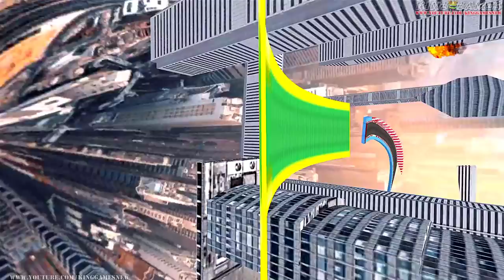Formula Car Racing Stunts Simulator 3D - Mega Ramp Car Impossible 2021 - Android GamePlay #5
↓ More Information & App Download ↓
➔ Get ready to enjoy formula car games 2021. It’s time to have fun with multiple vehicles on impossible tracks in new formula stunt games 2021. Do you love to play impossible car games ramp drive - formula games with multiple players to become a formula racing games player of top speed formula car simulator. Go and play this formula ramp car stunts racing games and finish the adventurous formula race with crazy car driving. If you have a thrill of mega ramp formula car racing and you are handy at car driving games then try this formula games 2021 and dive into the fun of new car games 2021.

In the world of free games 2021, we provide you formula stunt games 2021 which is more addictive and amazing to play. This offline games is made upon your dream formula car stunts racing idea. You will get a realistic environment, formula ramp car stunts 2021, luxury formula ramp cars, and stunning graphics which are enough to fulfill your zeal of formula car racing stunts in formula games 2021. Mega ramp formula racing games test your driving controls through the performance of formula stunts over impossible tracks. Show your talents by artistically executing impossible mega ramp stunts and formula car stunt games. Drive in the different fashion of ramp car games and take which gives you a unique experience of formula car games 2021. Prepare yourself as a formula stunt master and carry out a mega ramp car stunt 2021 in an authoritative manner.

- New and updated missions in formula car stunt games
- Huge Collection of multiple cars like formula cars and sports car
- Thrilling environment and gameplay of formula racing games
- Horizontal and vertical ramps car driving
- Different camera views in formula car game
- Unique HD stunt tracks of formula ramp car game
- The user-friendly interface of formula stunts games
- Realistic car controls over impossible tracks 3D
- Free to download formula ramp car stunts game
- Learn crazy car driving skills with formula car games offline